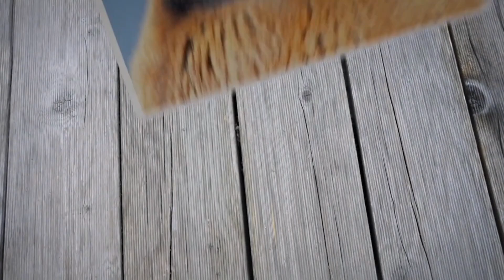CHÁ DE HORTELÃ E CARVÃO / CRIANÇA ASSUSTADA E NERVOSA